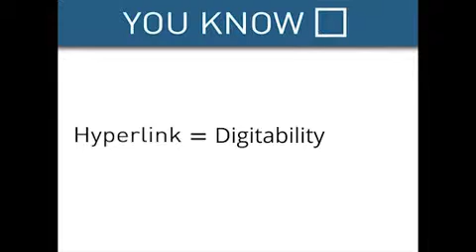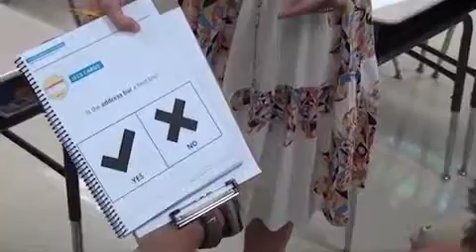Jane and Tracy